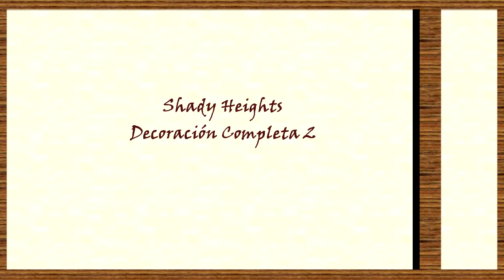Shady Heights Decoracion Completa 2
Decoración completa (segunda) del apartamento Shady Heights en City Girl Life!! Espero les guste!